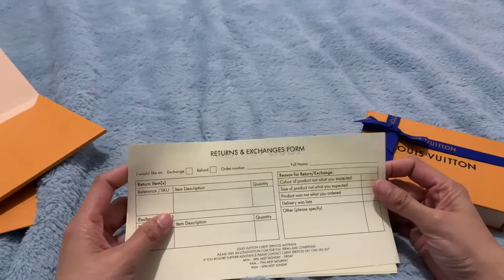UNBOXING my first Louis Vuitton item! Business Card holder! The best wallet/card holder? vlog#2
This video presents my first small leather goods from Louis Vuitton!

Business card holder in Monogram Empreinte leather, embossed with the iconic Monogram pattern, complements the slim, compact design of the Business Card Holder. Its flap, which is secured with a Louis Vuitton-engraved press-stud, conceals a gusseted compartment and a card slot.

Full specification

Detailed features
10.5 x 8 x 1 cm
( Depth x Height x Width)
Black
Monogram Empreinte embossed supple grained cowhide leather
Grained cowhide-leather lining
Gold-color hardware
Press-stud closure
Card slot
Gusseted compartment